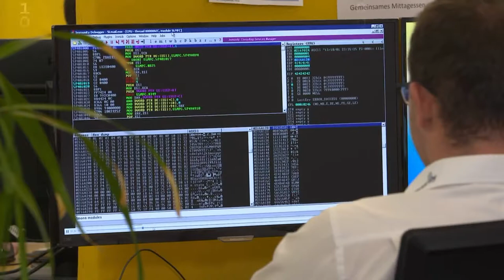goSecurity AG - Spot kurz